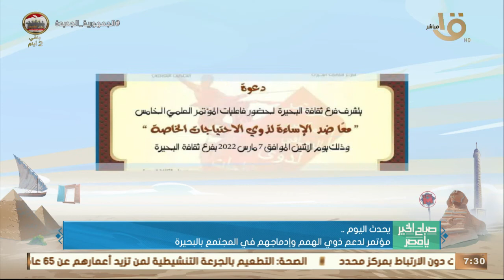صباح الخير يا مصر | مؤتمر لدعم ذوي الهمم وإدماجهم في المجتمع بالبحيرة.. وأهم أخبار اليوم